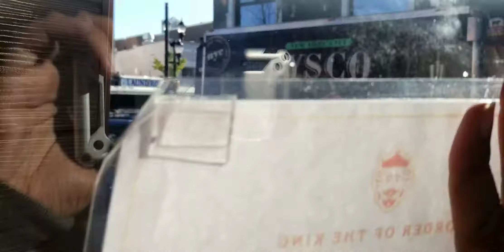NJ Transit 84 91st Street via Bergenline (5308) Requested by Henry Turbo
on Bergenline av & 62nd Street in WNY.